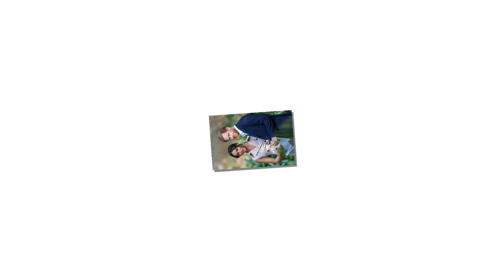Prince Harry expressed to Kate:'Meghan Markle raising Archie is not good, do not think of baby NO.2'